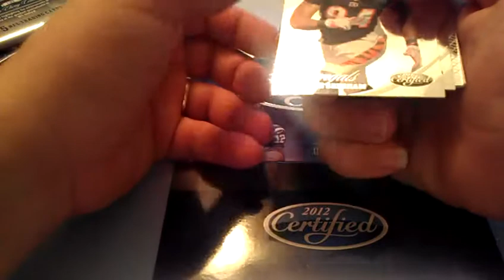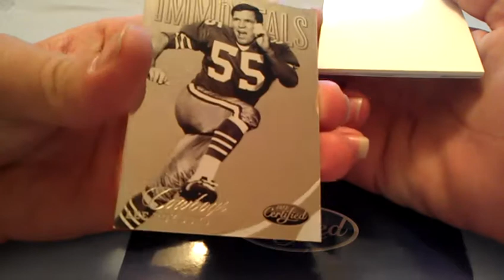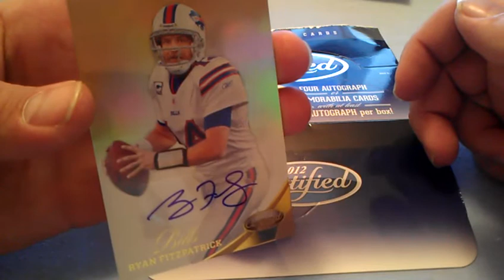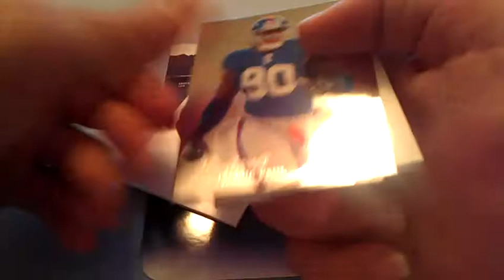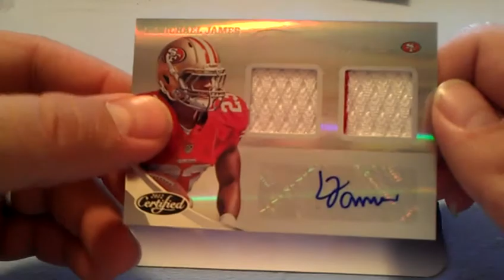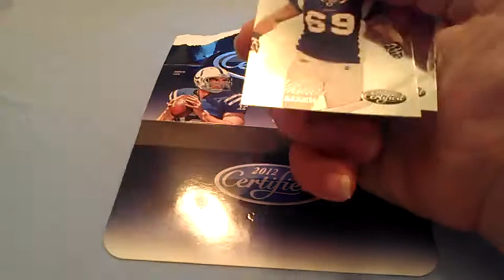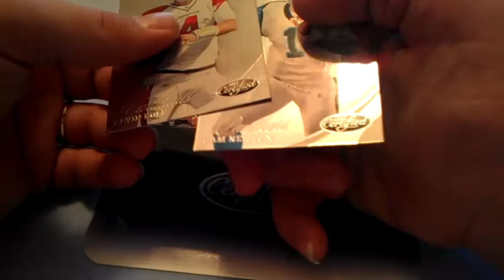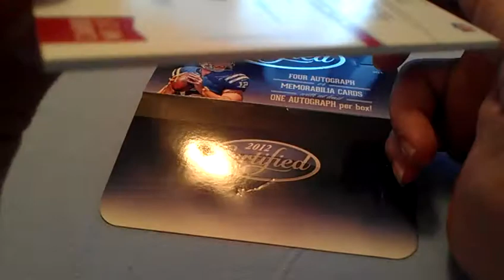2012 Certified Break 35 Case 2 Box 1 & 2